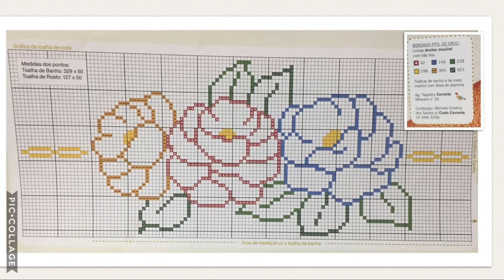Cross Stitch Flower Designs With Graphs /Cross Stitch Embroidery Design/dusuti ka design